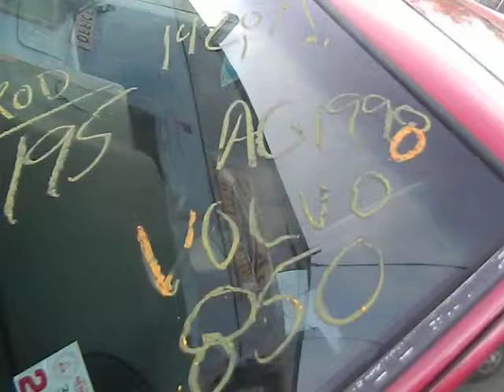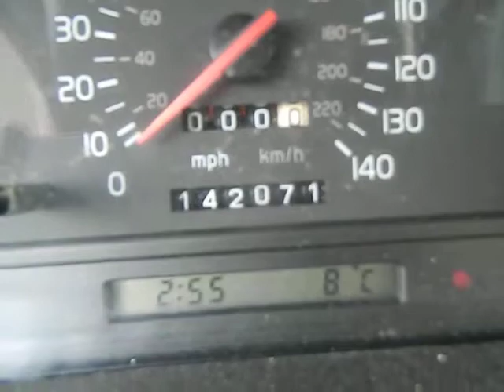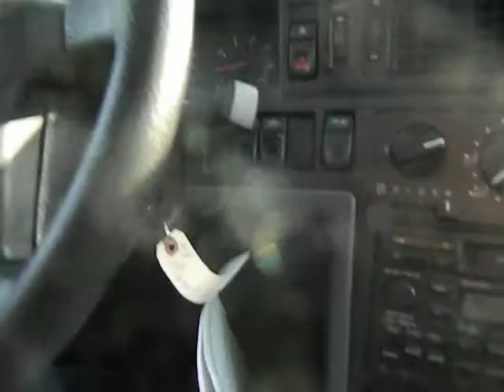AG1998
1995 VOLVO 850